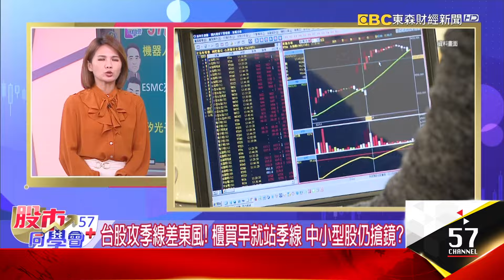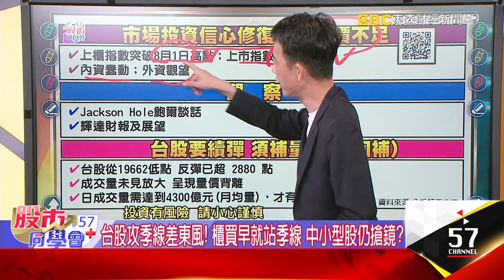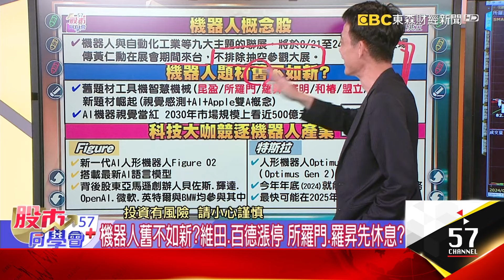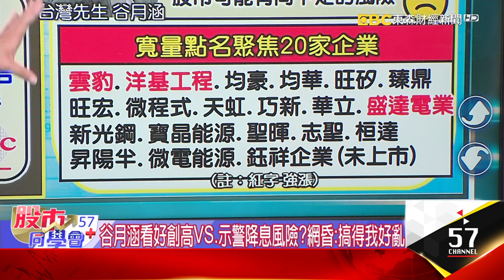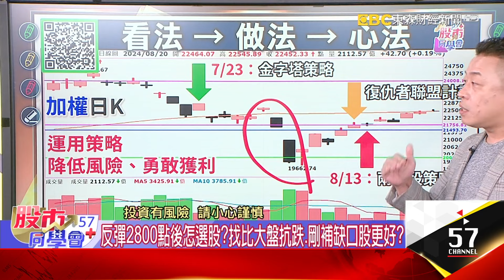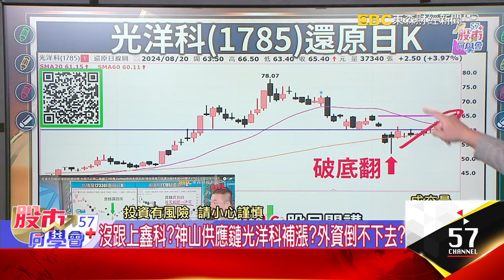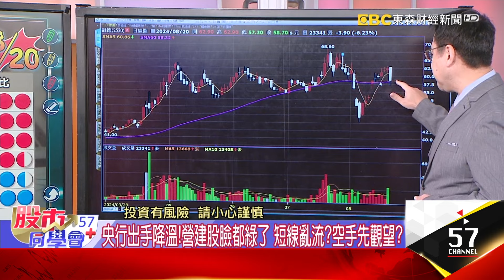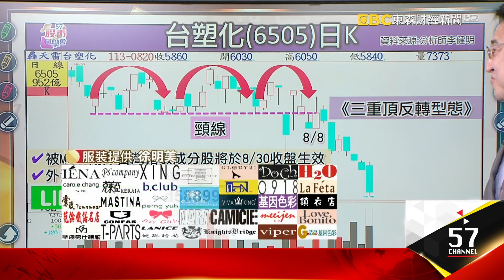超微買下輝達好伙伴？輝達V轉！皮衣男變4兆男？黃仁勳根本不會來？機器人投機股明天怎麼辦？賀錦麗逆轉！光通訊受惠？台塑化忍痛反彈賣？【57股市同學會】2024/08/20｜GMoney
超微買下輝達好伙伴？輝達V轉！皮衣男變4兆男？
黃仁勳根本不會來？機器人投機股明天怎麼辦？
賀錦麗逆轉！光通訊受惠？台塑化忍痛反彈賣？
【57股市同學會】王兆立 吳岳展 李健明 2024/08/20｜GMoney

👨‍💼王兆立老師📌
機器人能再披"黃"袍？舊不如新搭雙A更夠力？ 兆立老師預測
👨‍💼吳岳展老師📍
ESMC來了 小神山慶賀？換股雪恥！什麼股該賣？ 展哥分析
👨‍💼李健明老師🔖
矽光子起誰型態轉強？央行出手？營建跑一趟？ 健明老師解釋

AI王、后火拚！超微重金併ZT Systems 蘇媽拔樁輝達？
來台前特別旺！輝達低點噴44% 黃仁勳重回3兆男！
高盛提3點：台積電、鴻海、超微法説 認證輝達財報好？
G2C大家庭沒極限？均豪、東捷創高 弘塑高姿態整理？
工具機展明天開幕！機器人不整齊 找有業績的才穩？
台積電讓出空間！小神山輪流創高 家登喊下半年更旺？
機器人舊不如新？維田、百徳漲停 所羅門、羅昇先休息？
蘋果搶進機器人商機？鴻準搶頭香 昨沒反應今大漲？
機器人頭到腳！視覺概念股：磐儀、維田、圓剛比一比？

台股反覆測季線？櫃買領先站上！連8紅V轉氣更強？
台積電領軍出海！寬量：供應鏈市值「十年成長10倍」！
谷月涵看好創高VS、示警降息風險？網昏：搞得我好亂
量縮驚驚漲？兩階段先買？看法、做法、心法破解迷思！
留到最後留成仇？套牢股越套越深！怎麼換股報仇？
華景電資券同增！旺矽能闖關7字頭？ 停利關鍵價位？
沒跟上鑫科？神山供應鏈光洋科補漲？外資倒不下去？
前波比大盤還抗跌蓄勢衝？資安股、被動元件有伏兵？

美國基建「拜」規「賀」隨 賀錦麗選情加溫 光通訊前景美？
虧轉盈最香？康全電訊Q2終結連6季虧損 股價創新高？
機器人+AI雙題材！凌陽不但虧轉盈 7月營收創2年高
毛利率好到爆表！原相業績在手 股價創高更有底氣？
央行出手降溫！營建股臉都綠了 短線亂流？空手先觀望？
台股2萬3與他無關？台塑化遭踢出MSCI 該一鍵停損？